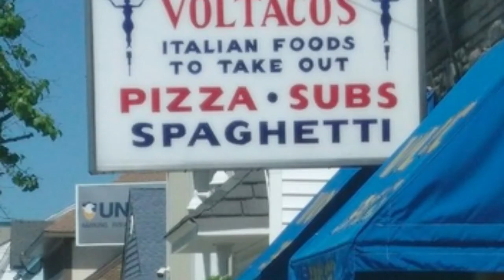Top 10 Best Restaurants to Visit in Ocean City | USA - English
Ocean City has always been a popular tourist destination thanks to its iconic boardwalk, where visitors can enjoy stunning views of the Atlantic. Being so close to the sea, many restaurants feature fantastically fresh seafood, with steamed shellfish a speciality. Here is a list of the must try restaurants for any Ocean City visitor.

Ocean City has no shortage of excellent restaurants in Ocean City. Almost every month, there is another new spot to eat opening in the city. Since we are spoiled for choice on where to dine, it might be hard to pick where to eat next. So to help you figure out the places you need to try, we've gathered up a bucket list of the best restaurants in Ocean City that you won't regret going to.

There are many beautiful restaurants in Ocean City. USA has some of the best restaurants in Ocean City. We collected data on the top 10 restaurants to visit in Ocean City. There are many famous restaurants in Ocean City and some of them are beautiful restaurants in Ocean City. People from all over USA love these Ocean City beautiful restaurants which are also Ocean City famous restaurants. In this video, we will show you the beautiful restaurants to visit in Ocean City.